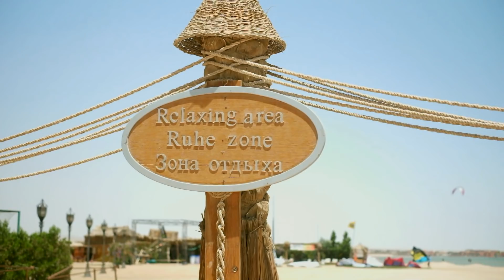BetiBer - Lato official video 2018 █▬█ █ ▀█▀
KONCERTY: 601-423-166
muzyka: Bogdan Kisiel
słowa: Bernard Kurzawa
wykonanie : Beata Powolny , Bernard Kurzawa
realizacja teledysku : Tomasz Paszek, Bernard Kurzawa
producent: Bogdan Tyc
Wydawnictwo Muzyczne Box Music Bogdan Tyc